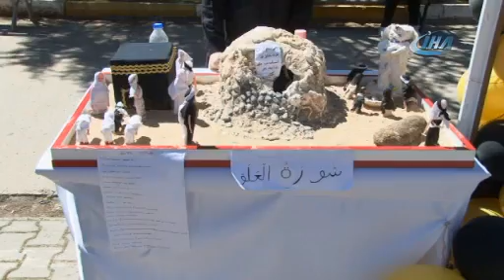PROJELERLE KUR’AN SURELERİ ANLATTILAR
Diyarbakır’ın Kayapınar ilçesinde bulunan İMKB Kız Anadolu İmam Hatip Lisesi öğrencileri, “Bana Kuran-ı Anlat” projesi kapsamında Kur’an-ı Kerim sureleri ve İslam tarihindeki önemli olayları minyatürlerle anlattı. Projelerin yaklaşık 2 ay sürdüğünü ve yanlış bildikleri birçok şeyi öğrendiklerini belirten öğrenciler, başkalarında bu minyatürler sayesinde hem öğreneceğini hem de keyif alacağını belirtti.